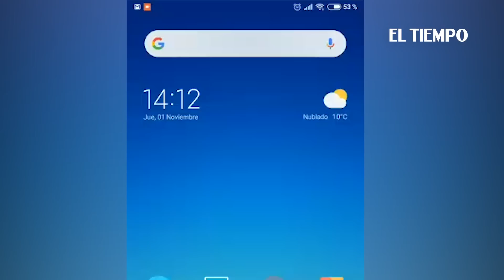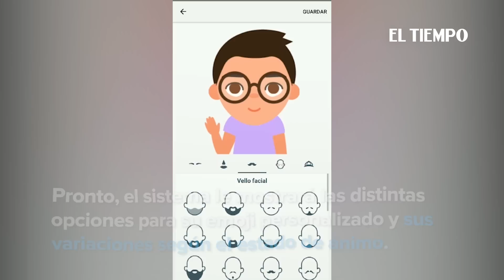Así puede crear un emoji partir de una foto de su rostro | El Tiempo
Gboard, el teclado de Google, habilitó una función que le permitirá hacer stickers personalizados, que podrá enviar por WhatsApp, Messenger y demás plataformas.